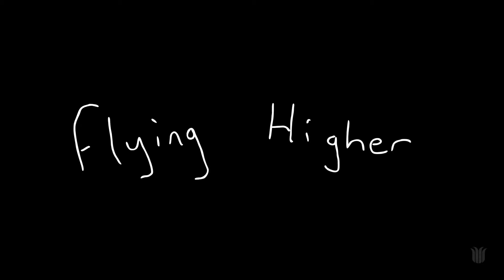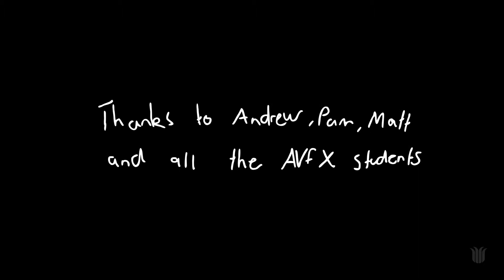Flying Higher (2013) - CSU Animation & Visual Effects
Directed by Tom Rodwell

Created at Charles Sturt University while studying the Bachelor of Arts (Animation and Visual Effects)
The film was produced in VFX101 Introduction to Animation
Featured in the CSU Animation & Visual Effects Showcase 2013

Please respect the intellectual property of the CSU Animation & Visual Effects students who created this original film for you to enjoy free of charge. We kindly ask that you don't abuse their generosity by publically screening, copying, repurposing, redistributing or commercialising this film without first gaining permission from the university and/or the original author(s). Students have copyright of their own work and the university is proud to showcase excellent examples of this. If you'd like to contact CSU regarding this film, please use the following

Links to the artist(s) profiles should be available soon.

We hope you enjoy the art being created at CSU Animation & Visual Effects 